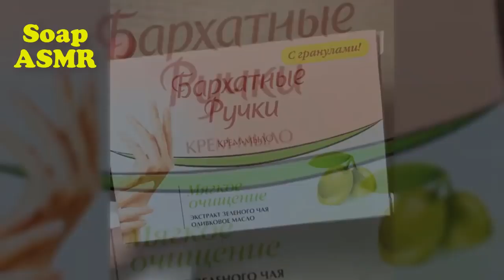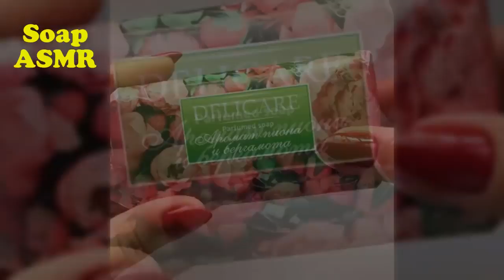161 Soap Carving ASMR ! Relaxing Sounds !